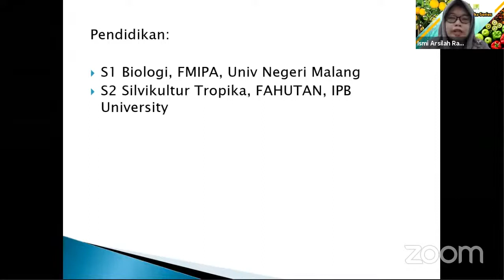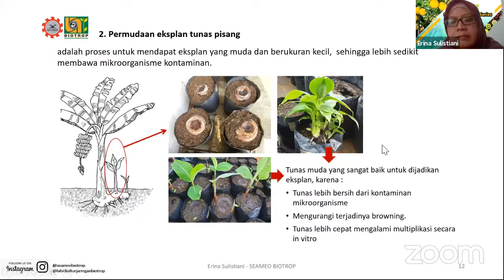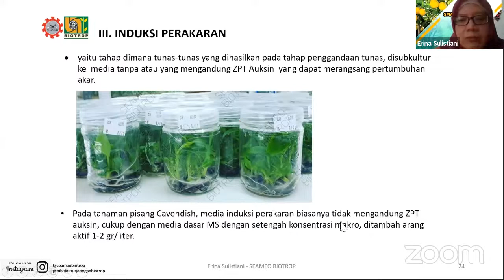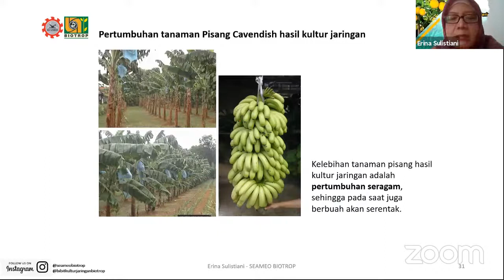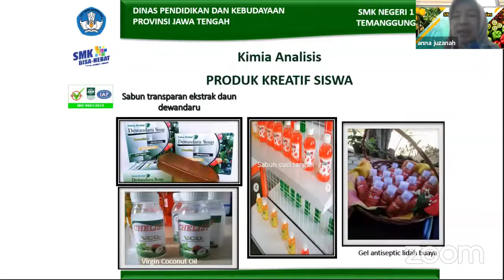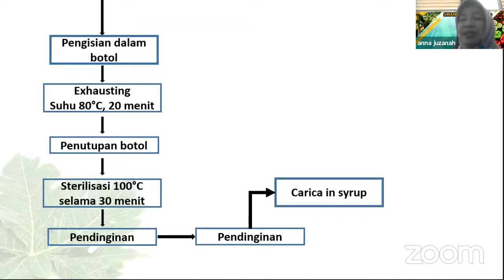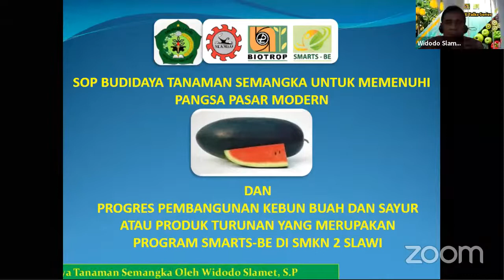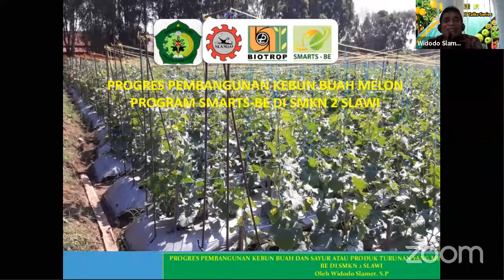SMARTS-BE Talks Series 14